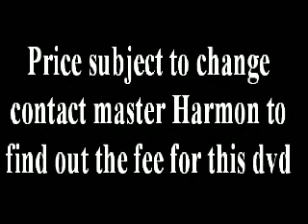security tactics dvd promotion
This is to promote the first training video for Dan's Koga Ryu Ninjutsu, titled Security Tactics.